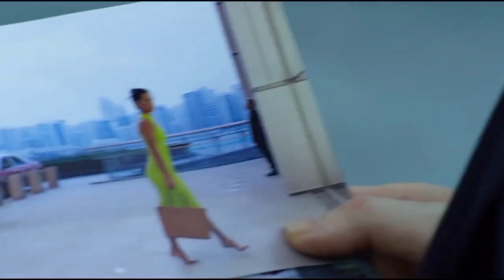Плохие парни 4 трейлер #2024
В этой истории, зрители знакомятся с Маркусом Бернеттом, образцовым семьянином и честным полицейским, который ведет достаточно размеренный и стабильный образ жизни. Он живет со своей семьей, включая любящую жену и двоих детей, и его жизнь кажется довольно обыденной и спокойной. Но его профессиональная жизнь полна динамики и опасностей, которые свойственны работе в полиции. С другой стороны, его напарник, Майк Лори, является его полной противоположностью. Майк - закоренелый холостяк, наслаждающийся вниманием женщин и ведущий роскошный образ жизни благодаря огромному наследству, которое позволяет ему жить в шикарной квартире и владеть дорогим автомобилем. Маркус и Майк, хоть и кардинально различаются, являются не только коллегами, но и близкими друзьями. Майк часто бывает в гостях у Маркуса, где ему нравится наслаждаться домашней едой и уютом семейного очага.

Их спокойная жизнь меняется, когда они сталкиваются с серьезным делом: с секретного склада полиции была украдена большая партия наркотиков, и именно эти два опытных детектива берутся за расследование. Случайно Маркусу удается связаться со свидетельницей преступления, но возникает неожиданная проблема - она знает только Майка, но никогда его не видела, в результате чего детективам приходится временно поменяться местами. Это решение приводит к множеству комичных и порой абсурдных ситуаций, когда каждый из них пытается вжиться в роль другого. На фоне этого обмена жизнями разворачивается напряженная детективная история, полная погонь, перестрелок и динамичных сцен, которые заставляют зрителей переживать за главных героев. Этот сюжет не только демонстрирует отличное чувство юмора и искусство рассказывания, но и показывает, насколько важны дружба и взаимопонимание в трудных ситуациях.